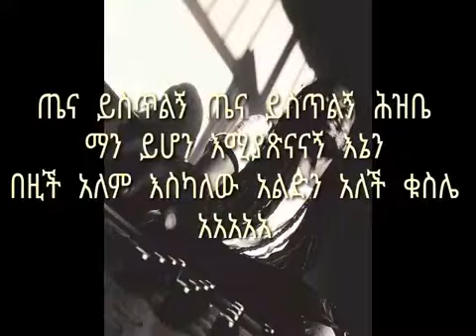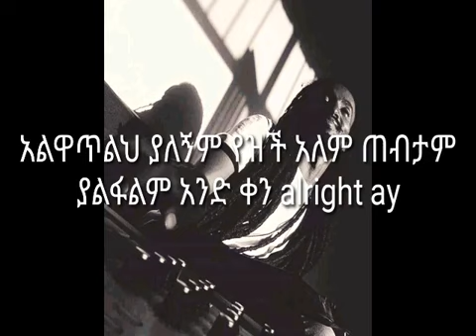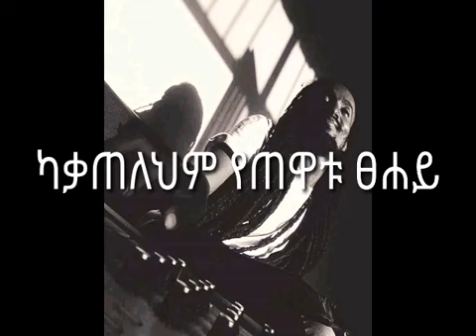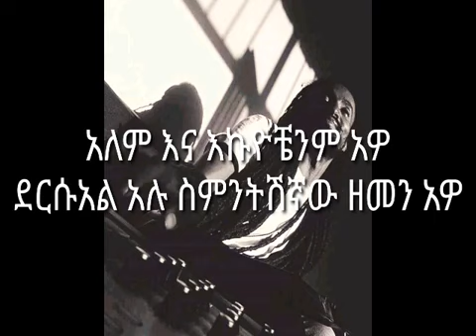Pamfalon Dersual Music | Kana Tv